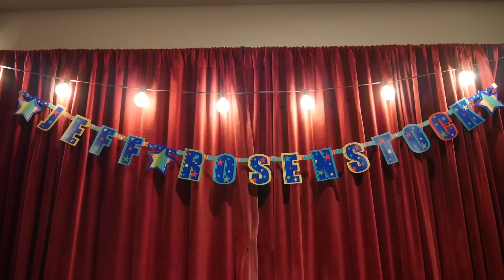Live From SideOneDummy: Jeff Rosenstock - Beers Again Alone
When Jeff Rosenstock texts you and asks if he can play a secret show in your office mere days in advance, you say yes. Always.

Purchase dope Jeff Rosenstock products like a shirt designed by Sean Bonnette of AJJ or his latest album WECOOL? right